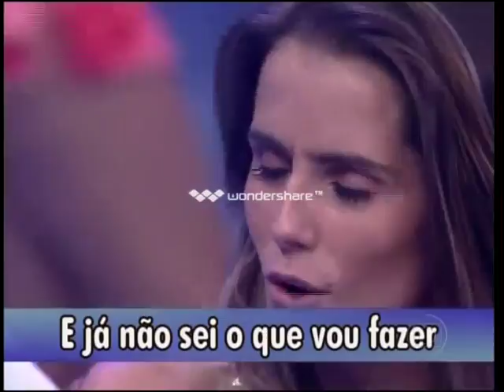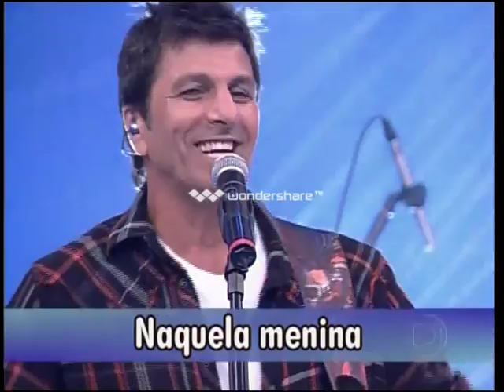Blitz 25 anos - Faustao